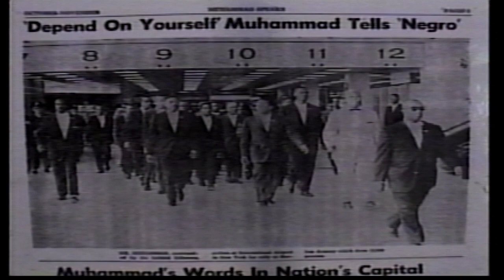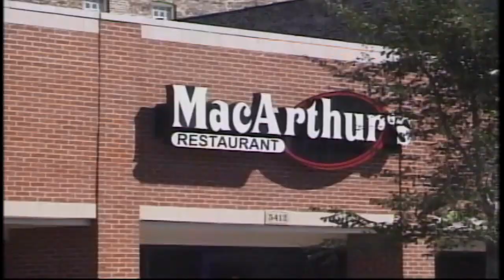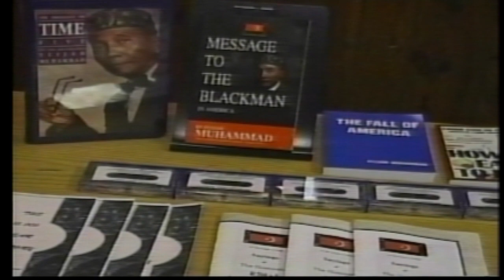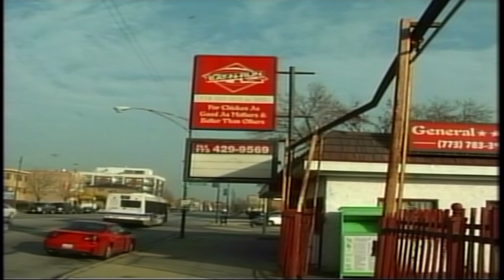Munir Muhammad Show (MM2620)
Host:  Jamil Muhammad; Guests:  Shihan Leumel Muhammad, Toure Muhammad
07/20/22